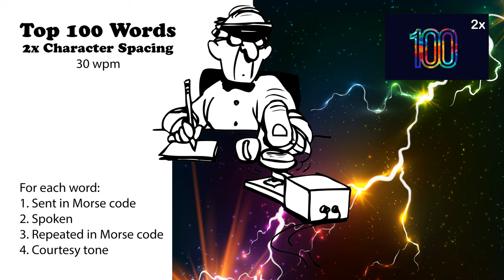2x Character Spacing - Top 100 Words - 30wpm